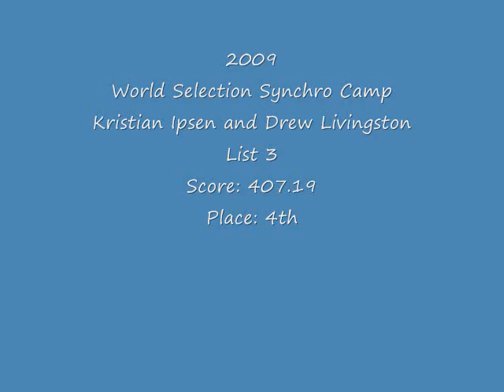09 Kristian Kristian & Drew Livingston Synchro 3m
Drew Livingston and Kristian Ipsen's 3m Synchro lists at the 2009 World Synchro Selection camp in fort lauderdale, Florida.